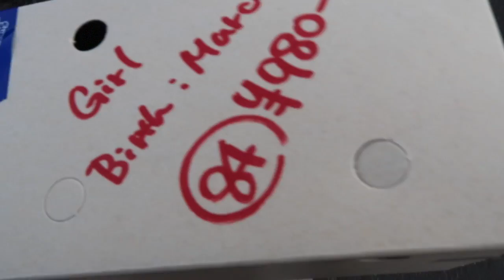My First Pet in Japan!!!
Wow what a delight, I am so blessed to have this tiny child in my life. This was not an impulse buy btw, I have thought about a hamster for a long time and realised it was time to just go for it.
I know that as a pet owner I will make mistakes along the way, but I’m keen to learn and do my best to give my hamster the best care that I can!

Follow my adventures on Facebook,  Instagram, Snapchat, and Twitter!

MY GEAR:
Camera: Canon G7x ii
Tripod: Joby GorillaPod Hybrid
Editing Software: Final Cut Pro

Intro by Plintoon and The World!